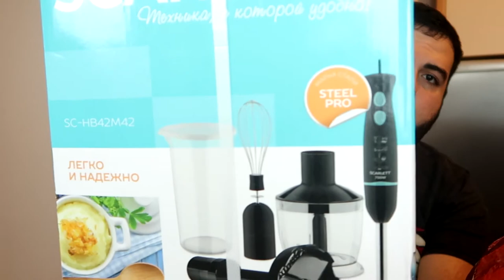COMPRAS NO MERCADO 3 🛒 | WROCLAW • Hemerson Paranaguá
Como é bom aproitar promoçõs de natal :D